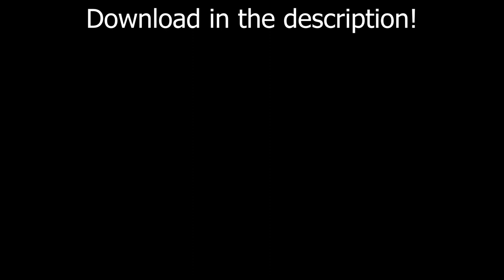Interpol - The Rover | Guitar hero 3 Custom Song Download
Q1: Does v1.2 of the rover chart sync properly?
Q2: If you are appreciative of my commentary and voice videos would you be interested in my scripts to read? /i have many scripts i want to turn to videos but i can't really get into them since i am busy for most of my time and feel like releasing the scripts would be a oood idea.
Q3: If you said yes, where do you think i should upload them? All ideas welcome (yes, even tumblr, if I'm desperate enough).
Q4: Are there any other video sharing platforms that are popular right now?

This chart was supposed to come out mid summer 2018 but a revamp was necessary. Honestly i should show you a BTS of how terrible the original was.